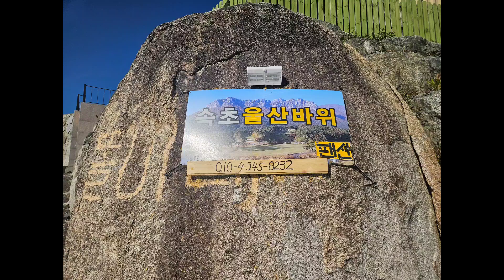텃밭 부지런해야 합니다🌿🍀🌱🌸